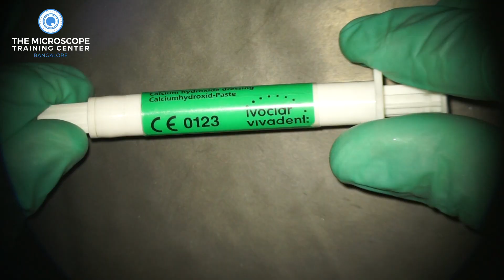How to place calcium hydroxide